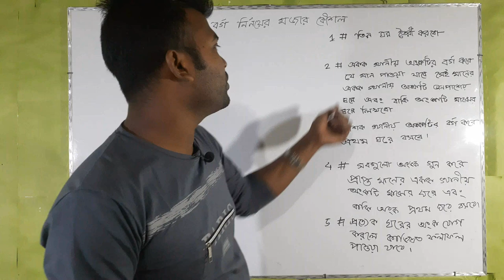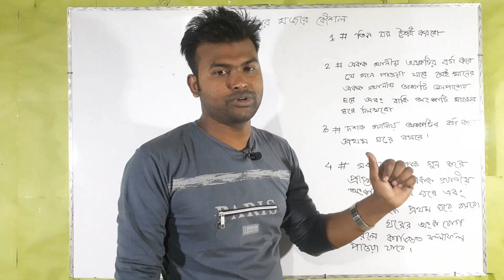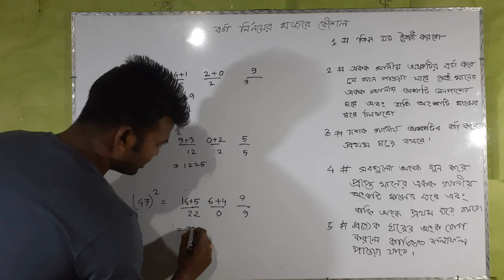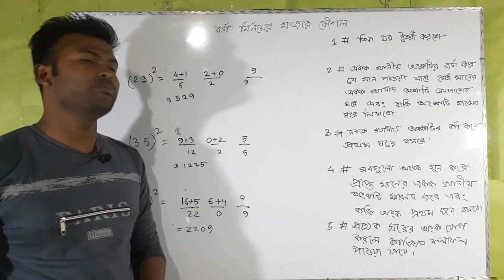যেকোনো সংখ্যার বর্গ